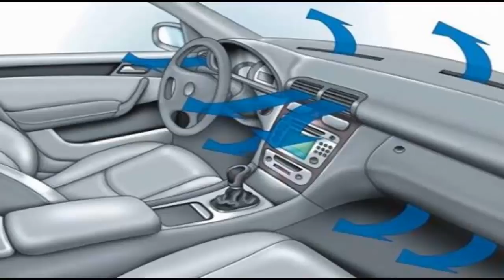3 November 2017